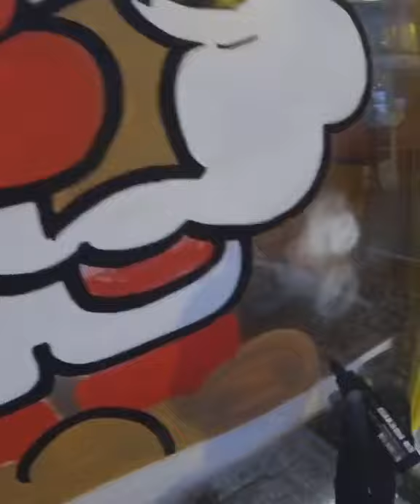Santa graffiti cartoon sprayed onto shop window!